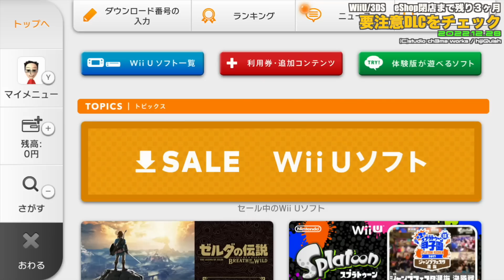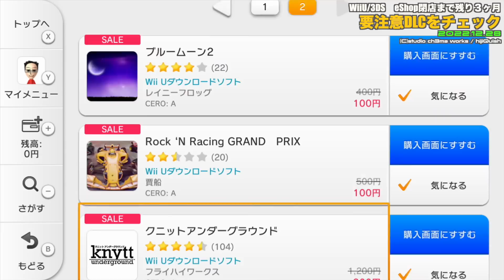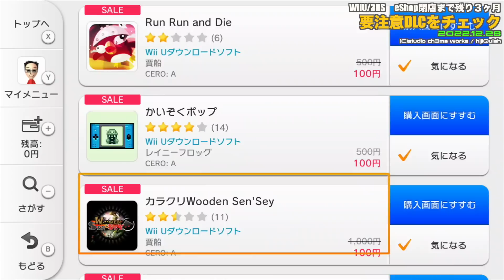【WiiU/3DS】eShop最後のセール？忘れるなWiiU/3DS用ダウンロードコンテンツ（DLC）PART①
【3DS/WiiU】実は、3DSやWiiUのダウンロードソフトもポイントもらえるの？もらえる条件などをチェック